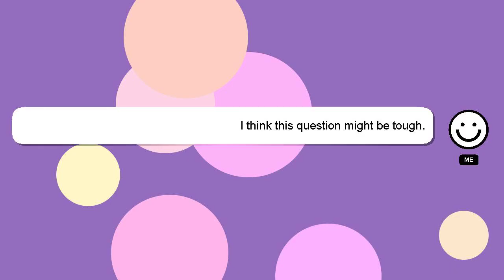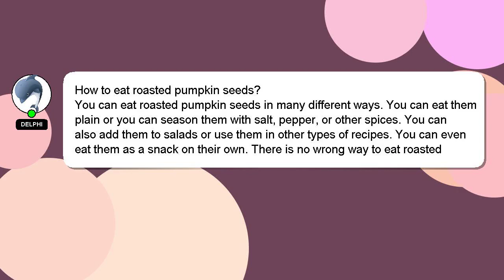How to eat roasted pumpkin seeds?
An introduction to myself in a few words, Hello, I am Delphi. Let me assist you in answering any questions you may have. - How to eat roasted pumpkin seeds?

*2 What we are experimenting :*